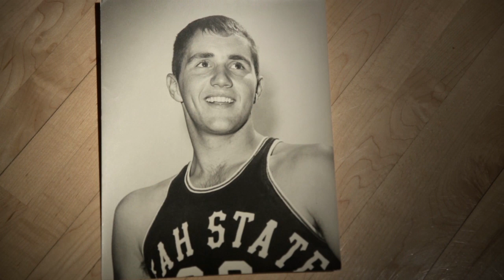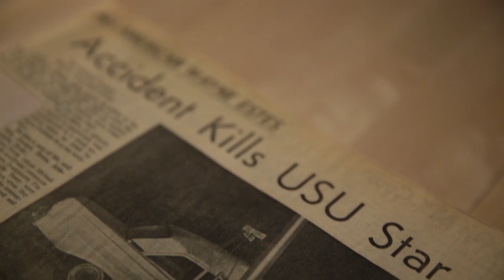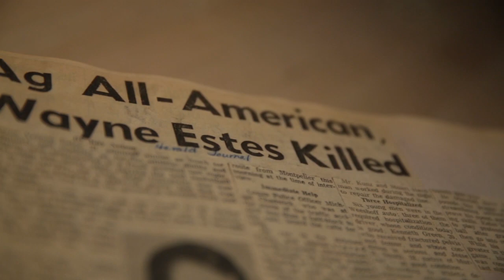Nothing but Net: The Wayne Estes Story - Who is Wayne Estes?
Why all the fuss about an overweight kid from Anaconda MT? Without too many spoilers...this is why.